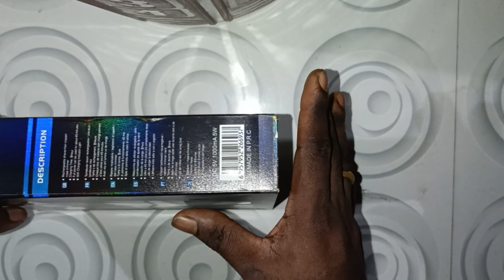TRIMMER unboxing best # केवल ₹400 ।।